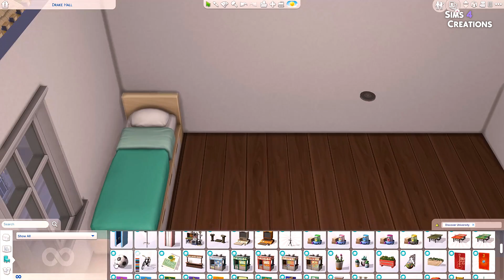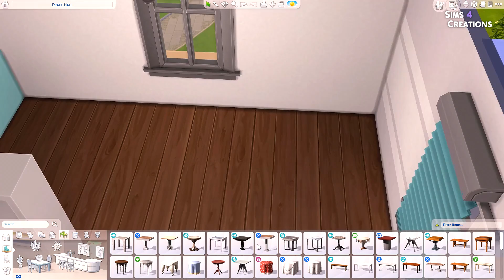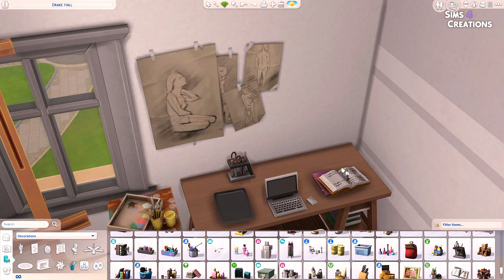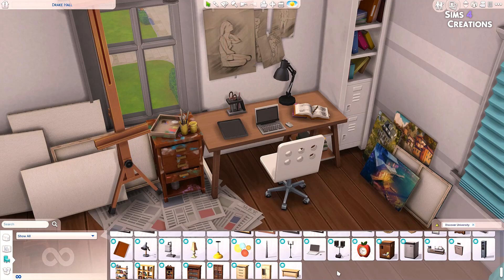CUTE PASTEL DORM | THE SIMS 4 - Speed Build (NO CC)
The Sims 4 is rated T for Teen. This Video is advised for viewers over the age of 13, please be aware this is not a Video made for children!

THE SIMS 4 - Speed Build | Cute Pastel Dorm

All my houses are available in the Gallery EA-ID: SarahAmina
🔨 Download from the Gallery:

🏡 Build Info:
Lot Type: Room
Size: 6x6
Price: §29,255
Bedrooms/Bathrooms:

♥ Origin/ Gallery: SarahAmina

Cheats I use:
bb.moveobjects
bb.showhiddenobjects
bb.showliveeditobjects

💻 What I use:
   - Building: The Sims 4 + All Expansions (GPs, EPs, SPs)
   - Recording: Nvidia Shadow Play, OBS
   - Editing: Vegas Pro 15, GIMP 2

PC SPECS:
 - NVIDIA GeForce GTX1060 6GB Graphics Card
 - 1TB SSHD